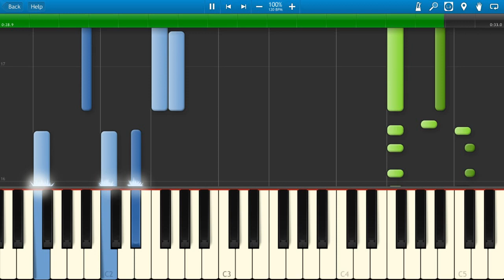Mr Selfridge - movie theme - Synthesia tutorial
Sort of tutorial. You will need some kind of backing drum track (hardware or software) to make it sound good.